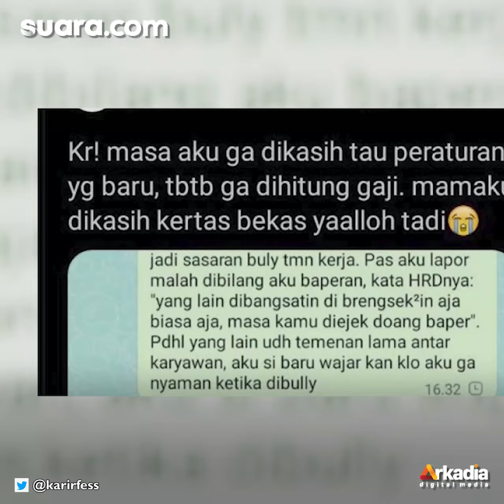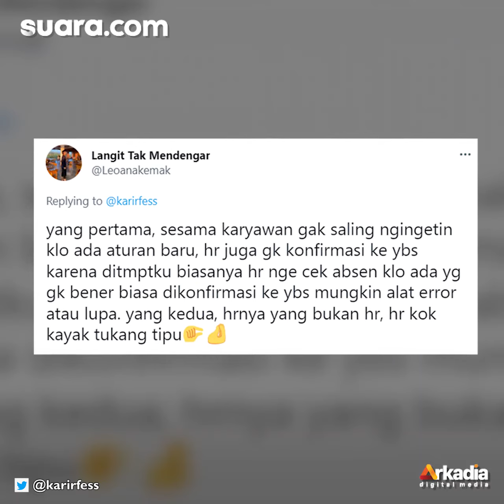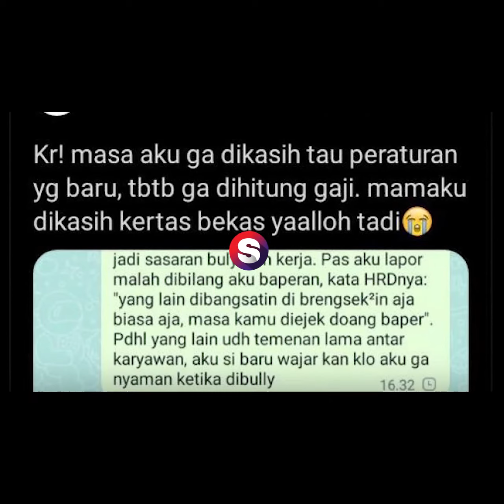Parah! Kasir Resign Karena Masalah Keluarga dan Sering Dibully, HRD Tega Kasih Kertas Bekas Sebagai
Parah! Kasir Resign Karena Masalah Keluarga dan Sering Dibully, HRD Tega Kasih Kertas Bekas Sebagai Gaji

Curhatan seorang mantan kasir yang resign karena masalah keluarga dan sering dibully teman kerja tengah menjadi sorotan.

Menurut sender, dia sempat bekerja sebagai kasir. Namun karena ada masalah keluarga dan tak tahan mendapatkan perundungan atau bullying dari rekan kerja, dia memutuskan untuk keluar. Selengkapnya dalam video ini.